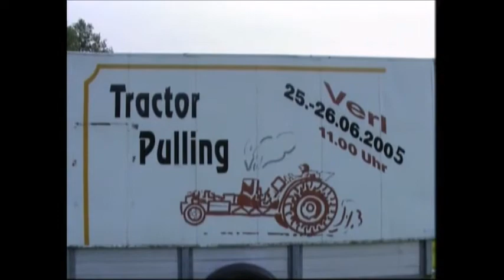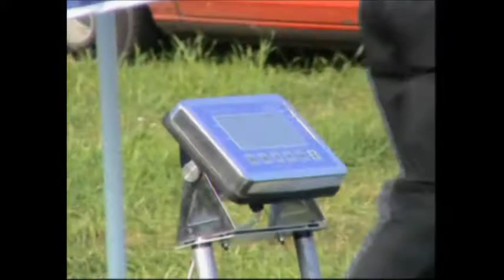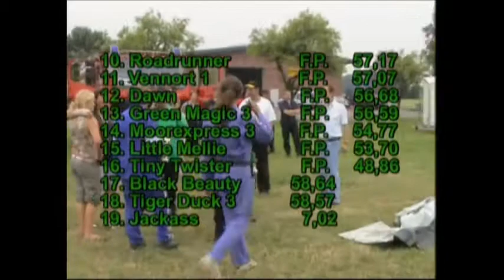Garden Pulling Verl 2005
Garden Pulling Verl, Germany
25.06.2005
filmed by Jens Nieting